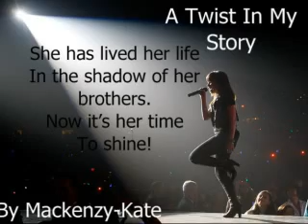A Twist In My Story 13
Hey guys I greeted getting up and hugging them.

You okay Kenz? Sam asked me.

Yeah, im fine just wish David and I werent fighting I told them honestly. We fell into a pleasant silence.

What about you guys, how have you been? I asked them both.

I have been absolutely fantastic, I mean Joe and I are going better than ever. I still can't believe he likes me. After everything that happened Danni rambled on. I smiled as she kept talking about her and Joe and how happy she was. I was so happy for both her and Joe, they deserve each other. I was bought out my thoughts by a hand waving in front of me face.

Mackenzy, Mackenzy. Are you ok? Danni asked.

Yeah sorry, what about you Sam I asked her. She shrugged.

I have been good, but im better now that im here with you and Nick she answered. I smiled at this and hugged her.

I missed you guys so much I told them.

Aww we missed you too they both replied at the same time. We heard a knock on the door and Nick came in and sat down on the bed. I looked down at the ground and ignored him.

Are you two going to get ready we are going in an hour and I know what you are like getting ready he said to Sam and Danni. Joe and Nick are taking them out for tea tonight.

Well we better go get ready Sam replied pulling Danni out but not before sneaking in a quick kiss with Nick.

Do you think you will be alright tonight? Nick asked me, trying to make conversation. I looked up at him.

Why wouldnt I be, whats going on? I asked briefly.

Oh well um everyone is going out except well you and Frankie and umm He stopped.

David I answered for him. I sighed and nodded.

I will be fine; I think we need to have a talk anyway. Some birthday this has been I mumbled. He just looked at me, before getting up and heading for the door. I went and helped the girls get ready and saw them on their way. I walked back to my room and sat down on my bed with my guitar and started strumming.